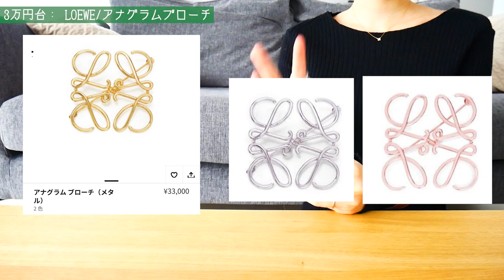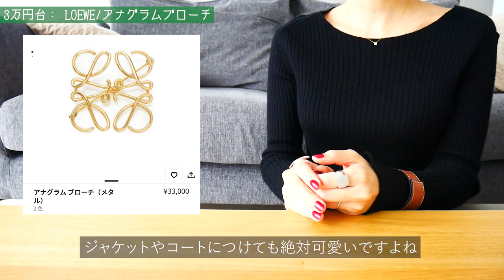【値段別】女友達に喜ばれるプレゼント【クリスマスプレゼント】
クリスマスも近づいてきたので、今日は喜ばれるであろうプレゼント案をご紹介しました。
実際私がもらって嬉しかったものも多数入っています。

プレゼント選ぶときって迷いますよね。
女性目線で選んでいるので、彼氏or旦那さんからのプレゼントの参考にもしていただけると幸いです！
あと送別品のプレゼントとかにも😊

今日も最後まで動画を見てくださり、ありがとうございます。

▶【セルフネイル】不器用な人は絶対ネイルズインクを使うべき【初心者/簡単/秋カラー/塗り方】

👗楽天ルーム(動画でご紹介しているアイテムも掲載してます)